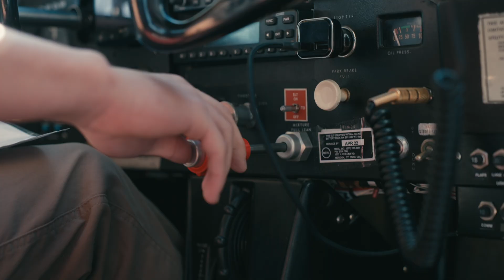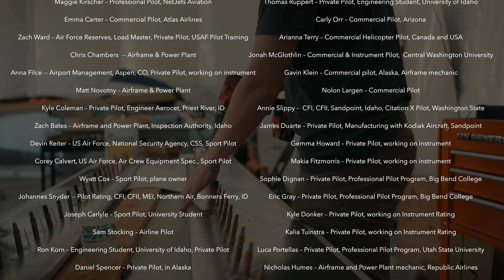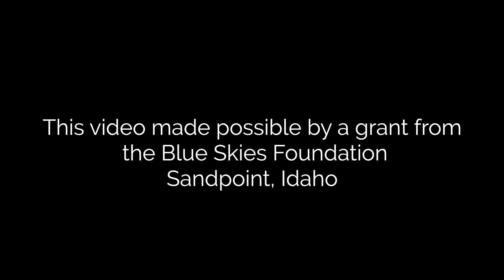ACES -- High School Aerospace, High School Aviation, Build an Airplane, Learn to Fly, North Idaho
Student Aerospace, Aviation Program.  Learn to Fly.  Build an Airplane.
North Idaho High School Aerospace Program providing STEM training and Career Pathways for aviation and aerospace.  We Build 'Em, We Fly 'Em.